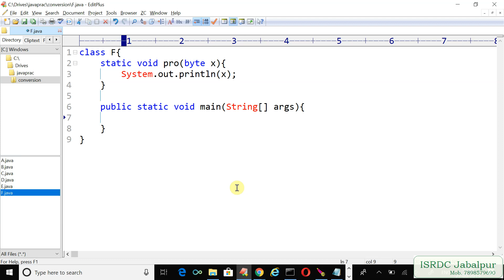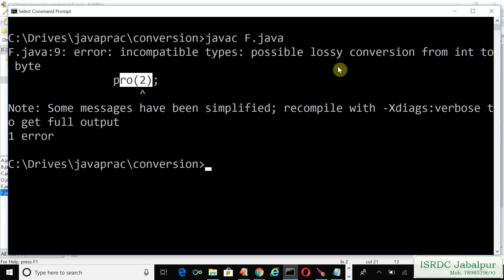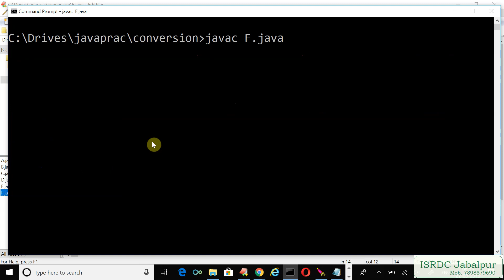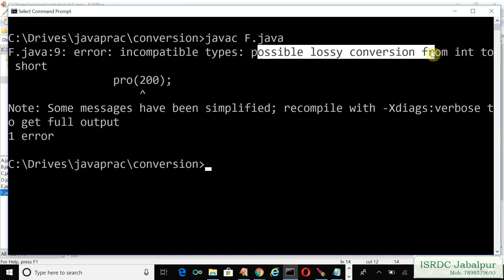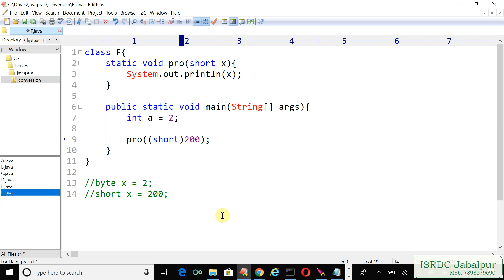Conversion and Casting in JAVA ~ Chapter - 9